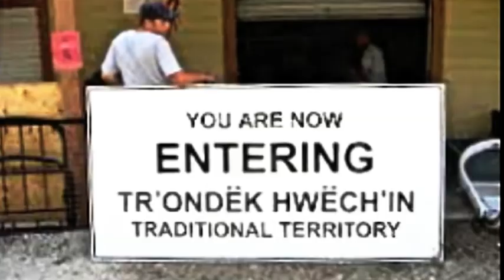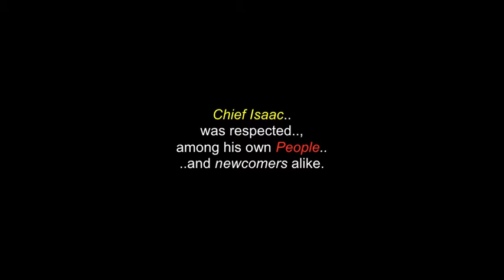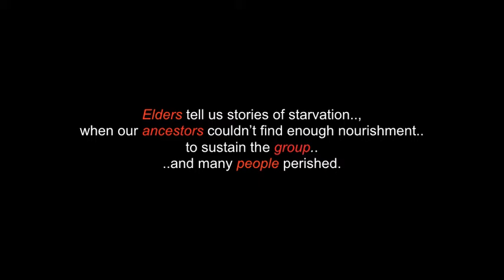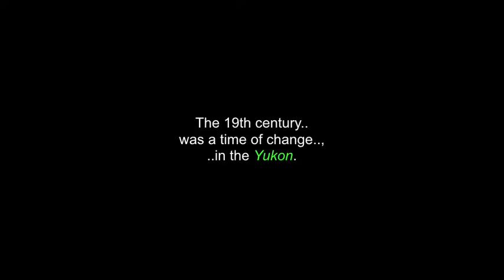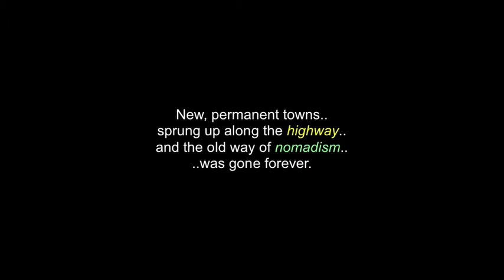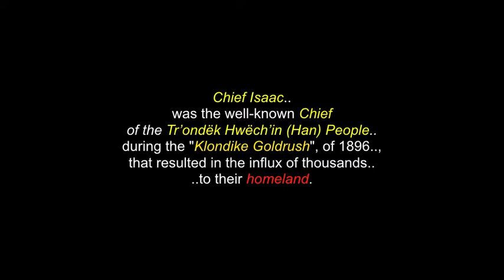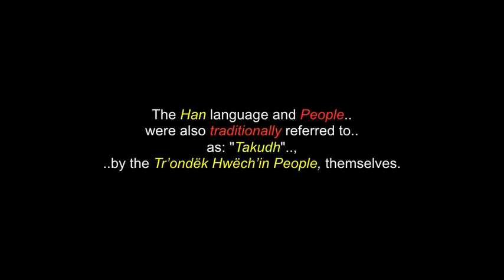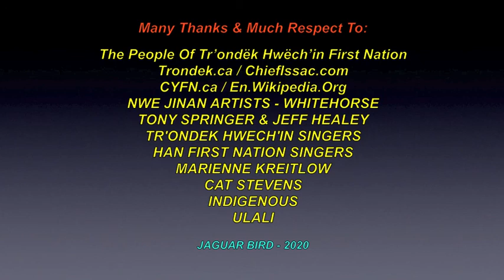Takudh: Tro'ndek Hwech'in (Han) People - Yukon - Alaska Gold Rush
This is a video for (Takudh) Tro'ndek Hwech'in First Nation & People.., from Yukon Territory, Canada ..and there turmoil, during and after "The Alaska Gold Rush". There are also more videos in this channel for over 200 more North & South American Tribes & First Nations.., including various other West Coast Peoples & First Nations.

The Tr’ondëk Hwëch’in are a Yukon First Nation based in Dawson City. The citizenship of roughly 1,100 includes descendants of the Hän-speaking people, who have lived along the Yukon River for millennia, and a diverse mix of families descended from Gwich’in, Northern Tutchone and other language groups. In the 1880s gold was discovered in the Ch’ëdäh Dëk, or Fortymile River, area – a site used by the Hän as a caribou interception point and grayling fishing spot. In 1896 more gold was discovered near Tr'ochëk, at the confluence of the Yukon and Klondike Rivers. The Klondike River hosted abundant salmon stocks and the Hän had an encampment at Tr'ochëk that was used seasonally for hundreds of years. The ensuing rush brought thousands of people to Tr'ochëk and surrounding areas. Recognizing the influences that the newcomers would have on his people, Hän leader Chief Isaac, worked with the Government of Canada and the Anglican Church to move his people from Tr'ochëk to Moosehide – 5 km (3.1 mi) downriver. Chief Isaac was respected among his own people and newcomers alike. While he welcomed the stampeders, "he never failed to remind them that they prospered at the expense of the original inhabitants by driving away their game and taking over their land." Chief Isaac envisioned the impact that new lifestyles would have on Hän traditional culture. In response he entrusted many songs and dances to First Nations people living in Alaska.

Main Administration Building
1242 Front Street,
Dawson City,
Y0B 1G0

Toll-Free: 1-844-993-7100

Many Thanks & Much Respect To: The (Takudh) Tro'ndek Hwech'in First Nation & People..;  Trondek.ca..; ChiefIsaac.com..; CYFN.ca..;
EN.Wikipedia.Org..; NWE JINAN ARTISTS - Whitehorse..; TONY SPRINGER & JEFF HEALEY..; TRO'NDEK HWECH'IN SINGERS..; HAN FIRST NATION SINGERS..; MARIENNE KREITLOW..; CAT STEVENS..; INDIGENOUS..;  ULALI.. and to all the other brothers and sisters who have contributed to this video, in any way.

(480P - You-Tube)